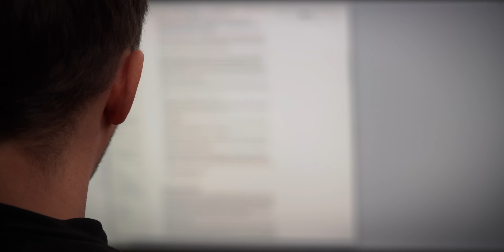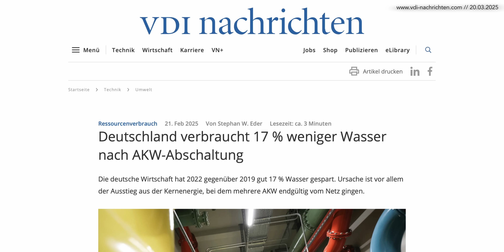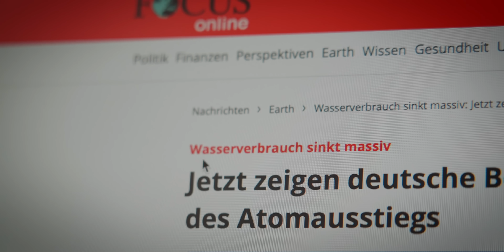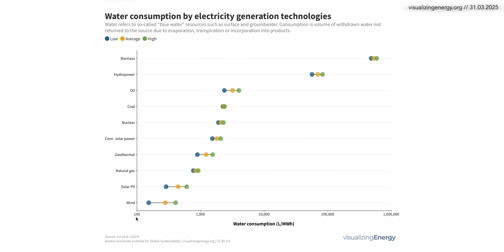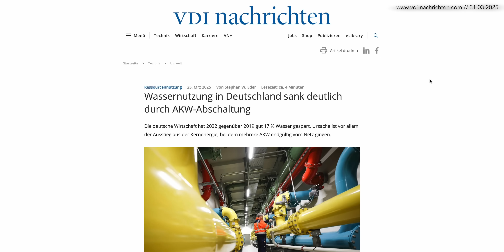Deutschland spart überraschend 7 % Wasser ein – Nebeneffekt des Atomausstiegs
Als Nebeneffekt des Atomausstiegs sparte Deutschland von 2019 auf 2022 7 % der gesamten Wassernutzung ein. Von der industriellen Sparte war es sogar ein Rückgang um 16,7 %.

Diesen Beitrag haben wir eingereicht, beim Multimedia-Wettbewerb für die Wissenschaft 2025.